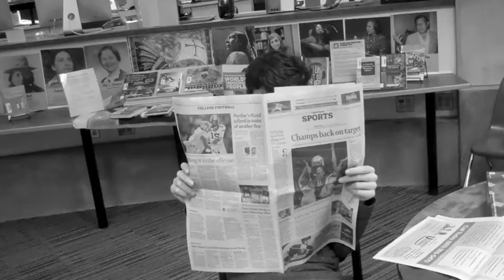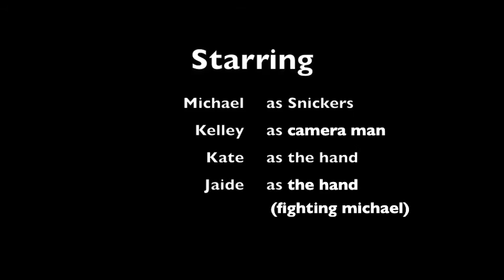Horror Movie - Kate